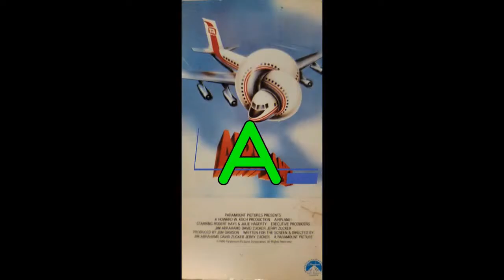The Indie Escape Network Presents: GENERATION MOVIE-The THOSE AREN'T PILLOWS Episode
Join JW Colwell, The Movie Guy of the LOUD AND NERDY podcast and Rich Drees of FilmBuff Online as they get ready for Thanksgiving by spending November with movies centered around this American Holiday, family, travel and traditions.

Over these 3 episodes in November, GENERATION MOVIE looks at a new classic, a legendary 80s classic and a counterculture classic from the late 60s.
This week, we continue our Thanksgiving Celebration with the 1987 comedy classic PLANES, TRAINS AND AUTOMOBILES. The film written and directed by John Hughes stars the late, great John Candy and the legendary Steve Martin.

PLANES , TRAINS AND AUTOMOBILES is a throwback buddy road comedy unfolding over the busy Thanksgiving travel days that has become a classic and a tradition. The film pairs John Candy as Del Griffiths and Steve Martin as Neal Page, a couple of mismatched people who become travel partners after a series of events. The odd pair fight, find common ground and eventually build a lasting friendship all while trying to make it home for the holiday. The film has several laugh out loud moments but also a very touching heart beating at its center that has allowed it to please film buffs for 36 years.

Join us this Monday November 20th at 10pm as we start our salute to Turkey Day Cinema with one of the very best Thanksgiving Films ever made and one of the greatest comedy films ever made!

-The Indie Escape Facebook Page:  The Indie Escape Network
-The Indie Escape Network Instagram
-The Indie Escape Network Twitter
-The Indie Escape Network TikTok